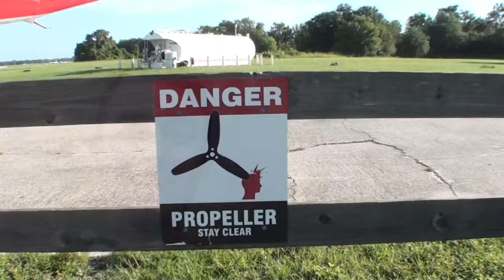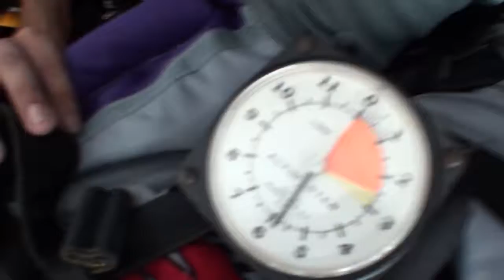Jesse 07 16 2017